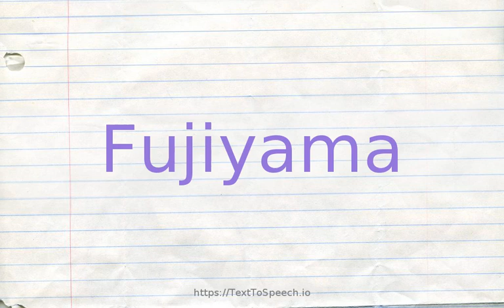How to pronounce fujiyama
Fujiyama definitions:
    (n): an extinct volcano in south central Honshu that is the highest peak in Japan; last erupted in 1707; famous for its symmetrical snow-capped peak; a sacred mountain and site for pilgrimages